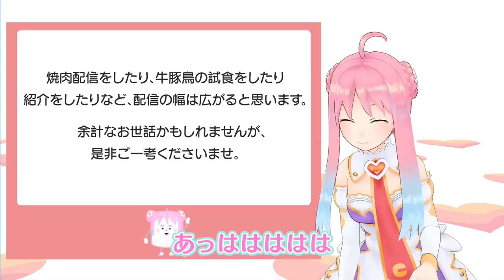#34 みんなのマシュマロ食べてみた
思ったよりいっぱいきててびっくりした〜〜！！！みんなありがとう！！！！
ちなみにわたしはチョコの入ったマシュマロがだーいすきです♡